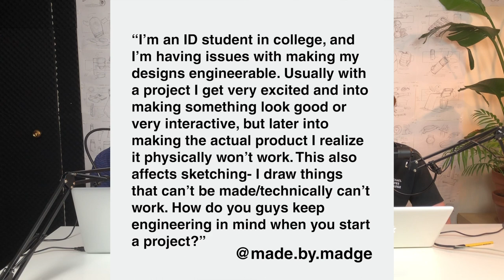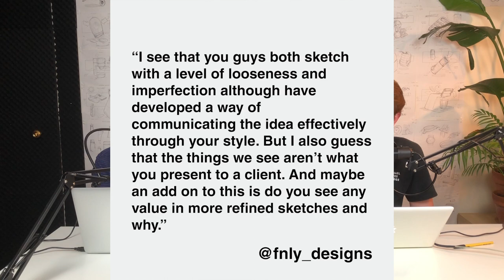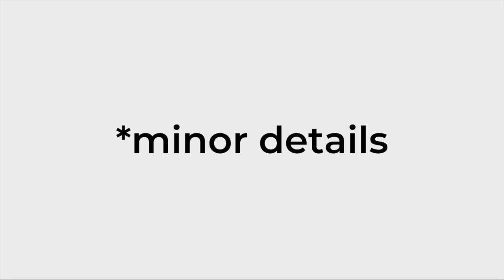Minor Details 028: Do Famous Designers Deserve Credit?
James is back from vacation with some freelance advice. Nick’s been working on some new almost object products. We chat a bit about James’s new Nintendo switch. The topic this week is all about star designers and what we think they do. We answer a question about paid vs unpaid internships, thinking about engineering in your designs, and what kind of sketches we show to our clients. Our shoutout of the week goes to @nikbentel .

Fifine Metal Condenser Recording Microphone: